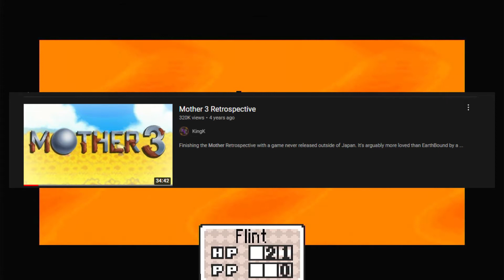MOTHER 3's Turn-Based Battles Hit Different - Frog by Frog #7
This video won the Guinness World Record for "Coolest Mother 3 video ever made." I received the award in 2011, in front of the world's most powerful nations.